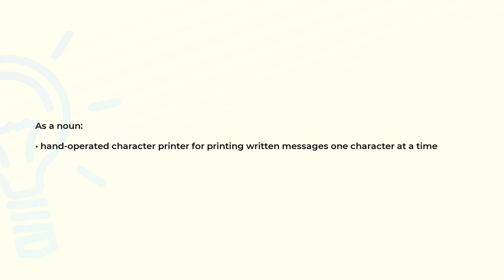What is the meaning of the word TYPEWRITER?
Definition and spelling of the word TYPEWRITER.

(00:00) Intro
(00:08) As a noun
(00:18) Spelling

As a noun (00:08):
• hand-operated character printer for printing written messages one character at a time